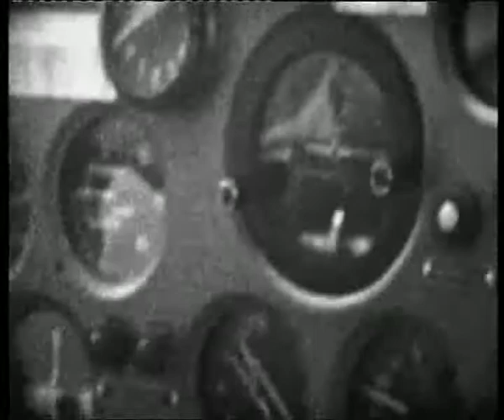007 Old Family Movies from 70s (actual Film)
1) 1970 Our Neighbors celebrate something in their dwelling.
2) 1970 Frying on Air Taxi with Dad from Kharkov to Lugansk. ( Svyatogorsky Monastery you can recognize)
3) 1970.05 OREL'KA Kharkov Oblast. Dad Zhenya, Boris, Uncle Anatoliy (Tolya) and his Wife Aunt Masha, Aunt Toma.
GREAT Granddaddy KUZMA and GREAT Grandmommy DUNYA!!
Grandmother "Tyotia Vera", my Babyshka Marusia (her sister).
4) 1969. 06 Moms classmates 10yrs End of school anniversary  walking in Lugansk.
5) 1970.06 Summer. Me and Dima.
                     Me in the Center of Kharkov Teveleva Square (Radyanska)
6) 1970 Me at home with toy horse. Babushka Tonya.
               Horse riding on the Mom :)
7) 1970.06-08 Summer. Lugansk Zheleznodorozhnaya. Me, Dad, Tonya.
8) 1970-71 New Year. NY tree, Ded Moroz, Snegurochka, Me and Dima.
9) 1971 Neighbor Girl is dancing.
10) 1971 Summer. OREL'KA and everybody from there :)
11) 1971 Airport
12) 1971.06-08 Odessa Diving. My Dad&Mom. Trip by the sea to Kinburgskaya Cosa.